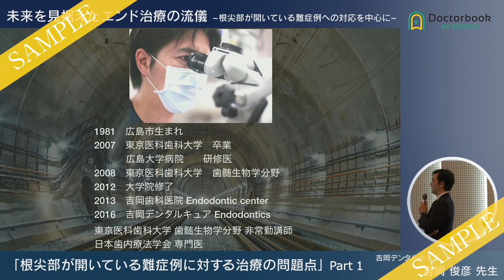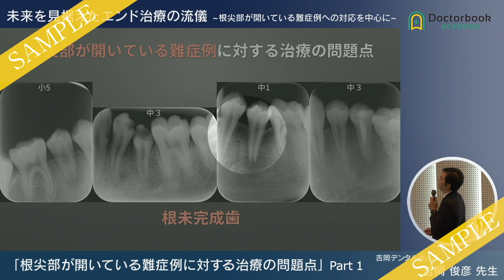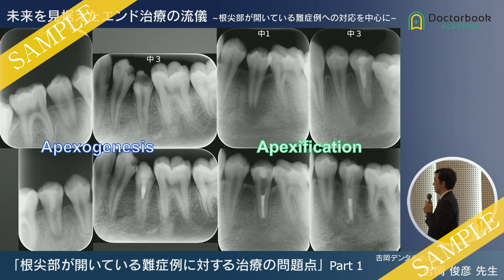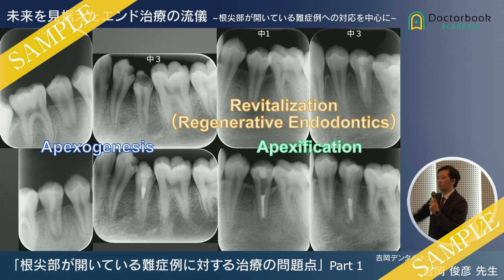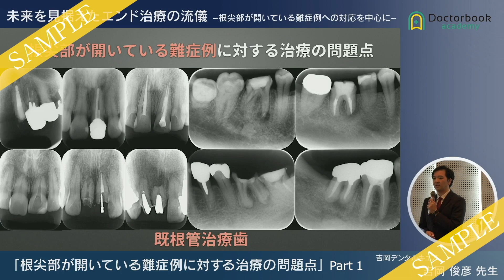根尖部が開いている難症例に対する治療の問題点 吉岡 俊彦先生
広島県でご開業の吉岡先生による講義のサンプル動画です✨

根管治療の中でも特に苦戦する根尖部の開いてしまっている難症例に対して、根尖が開いてしまう原因から治療法・器具の説明や選択方法までを解説！
スライド・動画を使って症例を用いながら細かく丁寧に解説してくださっています💡